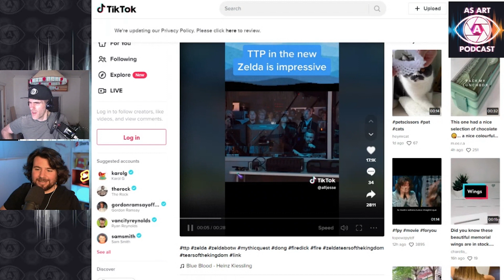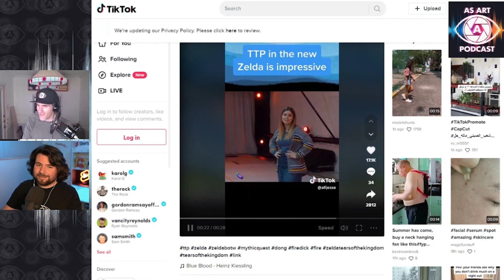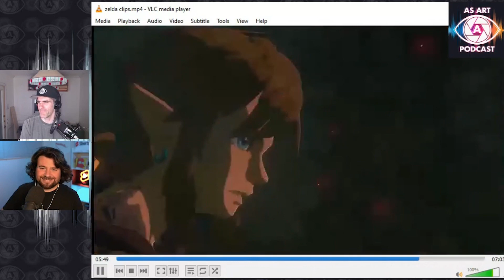Zelda Tears of the Kingdom, inspired by Studio Ghibli